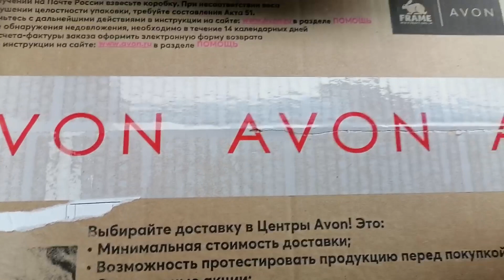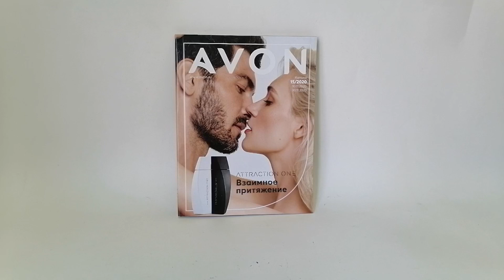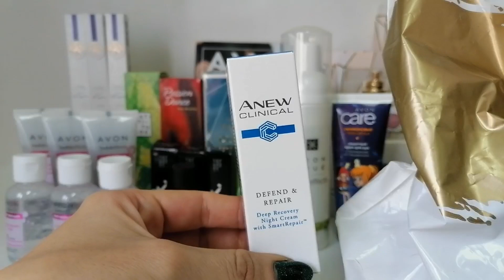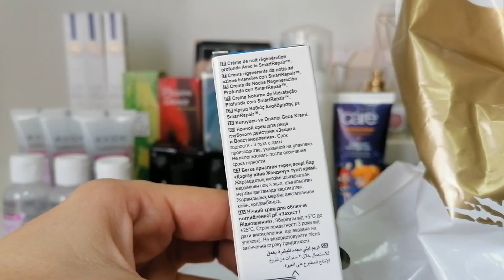СУПЕРСКАЯ Распаковка Эйвон 13 2020 😠 ПАКЕТ СЮРПРИЗ НЕ ПОНРАВИЛСЯ((((((